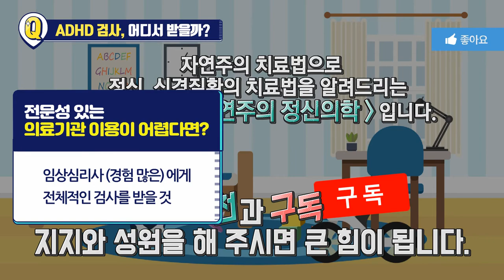ADHD 검사 어디서 받아야할까요?